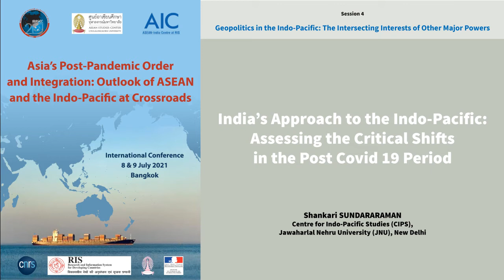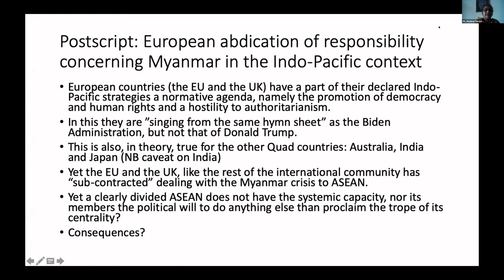India’s Approach to the Indo-Pacific / Shankari SUNDARARAMAN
India’s Approach to the Indo-Pacific: Assessing the Critical Shifts in the Post Covid 19 Period
Shankari SUNDARARAMAN, Centre for Indo-Pacific Studies (CIPS), Jawaharlal Nehru University (JNU), New Delhi

The regional balance in the Indo-Pacific has been seeing considerable shifts for nearly two decades with structural changes pushing regional geopolitics to the forefront. Even as the US China rivalry will remain the determining factor for the immediate future of the international order, several states are beginning to take a distinct approach in how they respond to the challenges that are emerging in this context. The impact of Covid 19 on the regional and the international space will remain critical in the years to come and has necessitated a fresh look at certain foreign policy options for various regional countries, including India. This paper will look at India’s approach to the Indo-Pacific even as the pandemic has led to certain critical shifts in international relations in Asia.
Session 4 / Geopolitics in the Indo-Pacific: The Intersecting Interests of Other Major Powers
Chair: Dr. Claire, Thị Liên TRẦN, Irasec/Univ de Paris

These last 15 years, other great powers have redefined their strategy in the region, replacing the concept of Asia-Pacific to the one of Indo-Pacific. Indeed, the region involves the intersecting interests of two other major powers - Japan and the United States - and significant middle players – Australia and South Korea as well as Western players – the European Union and Russia. The session intends to highlight their perspectives on the Indo-Pacific definition, with the aim to manage the China’s rise in the regional order. How did these great powers, which have dominated the Asia-Pacific era, reposition themselves in this new Indo-Pacific architecture. How do they manage their influencing diplomacy and partnership building, as well as their strategical and security priorities? Will the region’s future be dominated by competition or develop in a more cooperative way in this growing economic and strategic super-region connecting two oceans?